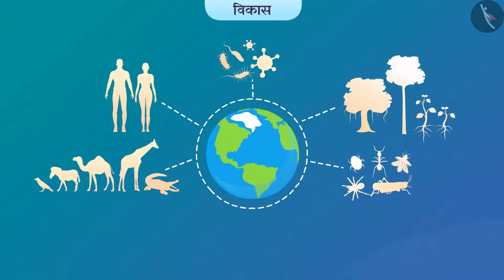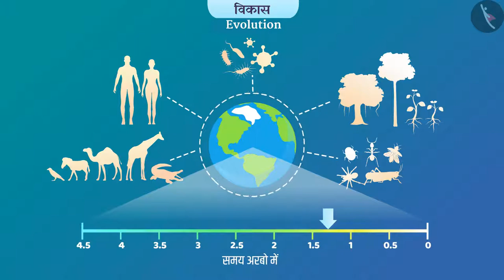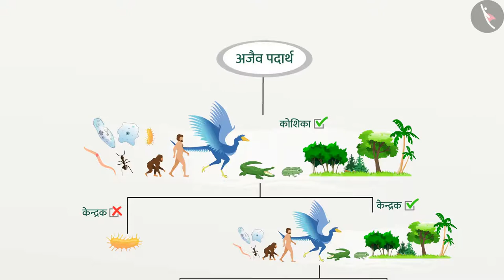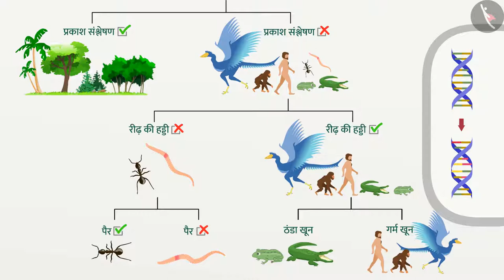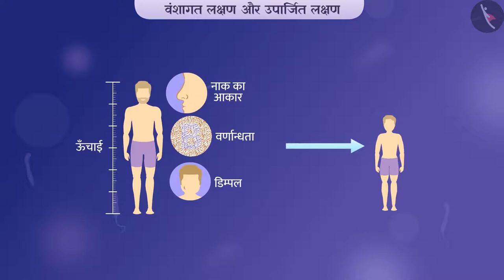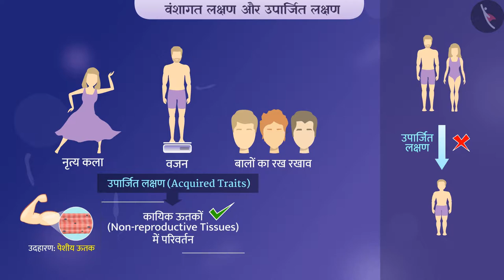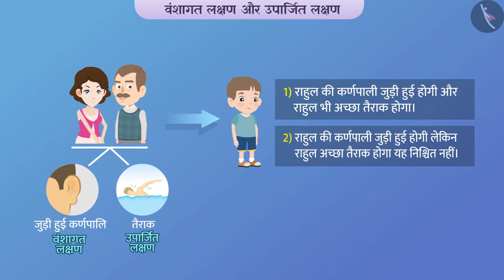विकास तथा वंशागत, और उपार्जित लक्षण|Part 1/1|Basics of Evolution |Hindi|Class 10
कक्षा 10 | NCERT | विकास  तथा वंशागत, और उपार्जित लक्षण|Part 1/1|Basics of Evolution |Hindi|Class 10 | आनुवंशिकता और विकास

Class 10 | NCERT | Heredity and evolution | Basics of Evolution  | Heredity and Evolution

In this video, we will study about Heredity and evolution.

About TicTacLearn -